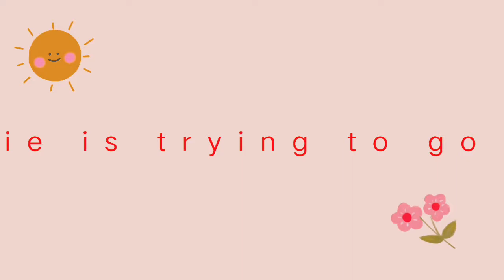Chenie makes an alarming sound when Indie is trying to go up on a tree. Amazing!😲